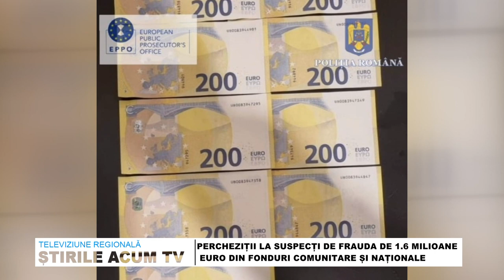STIRILE ACUM TV | 16- 17.02.2023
INVITAȚIE LA LECTURĂ – LA FILIALA COSÂNZEANA
ORELE DE LINIȘTE LA BLOC – TREBUIE RESPECTATE AFLĂ CE RISCĂ CEI CARE NU LE RESPECTĂ
PERCHEZIȚII LA SUSPECȚI DE FRAUDA DE 1.6 MILIOANE EURO DIN FONDURI COMUNITARE ȘI NAȚIONALE